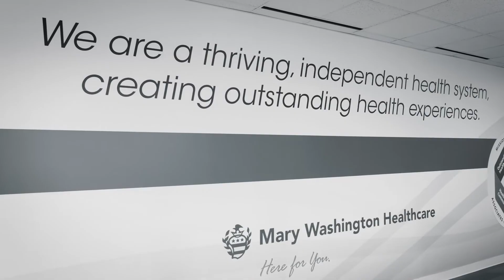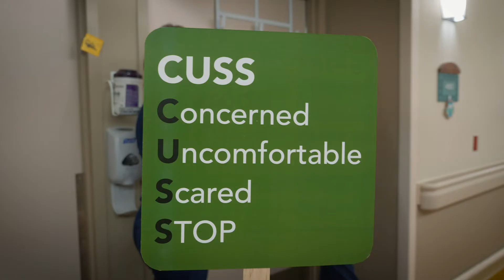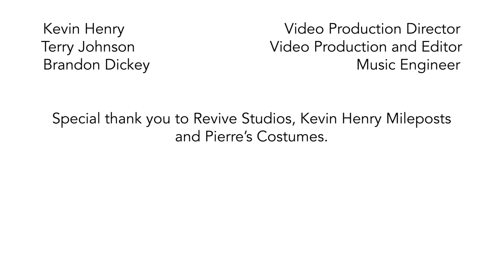The 10 Safety Commandments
Mary Washington Healthcare is on a journey to becoming a High Reliability Organization. As part of that journey, our President and CEO, Dr. Michael McDermott, wrote a parody of “Ten Duel Commandments” from the Broadway show, Hamilton. The 10 Safety Commandments video went on to win Press Ganey’s 2018 Safety Cinema Award for “Most Entertaining”.